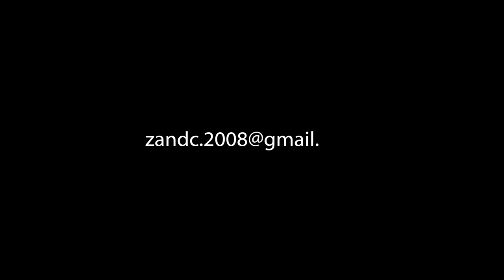COOKIES - REVERSI / OTHELLO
Location:Tokyo